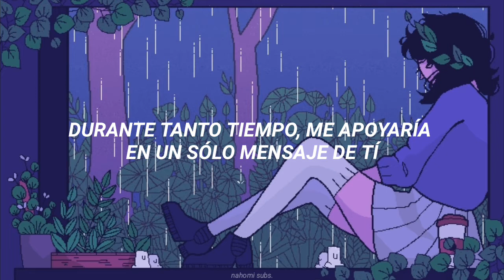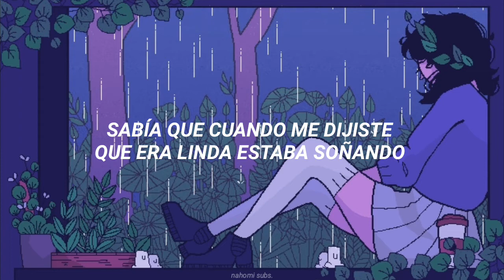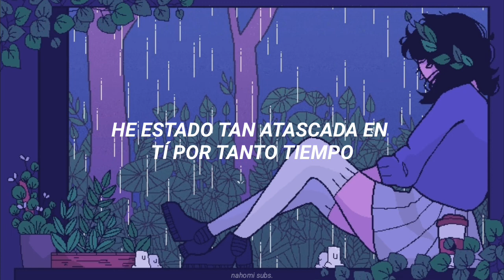mxmtoon - the idea of you (Sub. Español)